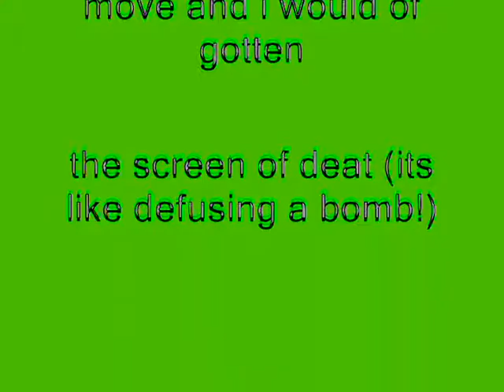Windows XP Installation Music In RGB To BGR For Channel Blend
How To Make Autovocoding In RGB to BGR For Channel Blend:

VideoFX

1st: Gradient Map - Autovocding

0;     0,     0, 255, 255
1;     0, 255,     0, 255
2;     0,     0,     0, 255
3: 255, 255, 255, 255

2nd: Channel Blend - RGB To BGR

AudioFX

1st: IL Vocodex - Intermediate: Autovocoding